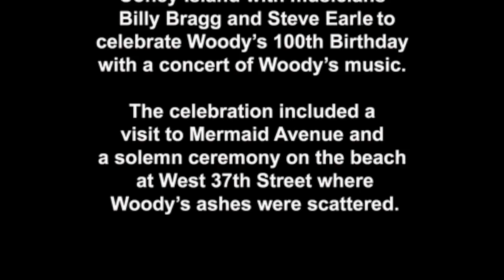Woody Guthrie's 100th Birthday, Celebrated at Coney Island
A film by Charles Denson
Several years ago, when I created a plaque marking the location of Woody Guthrie's Coney Island home on Mermaid Avenue, I never dreamed that the Guthrie family and friends would gather round it in 2012 to celebrate Woody's 100th birthday.